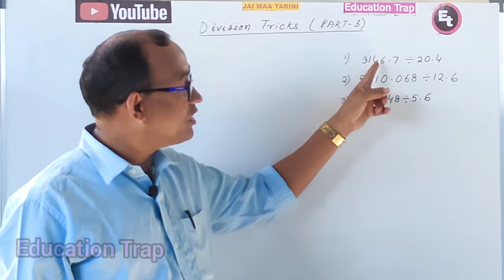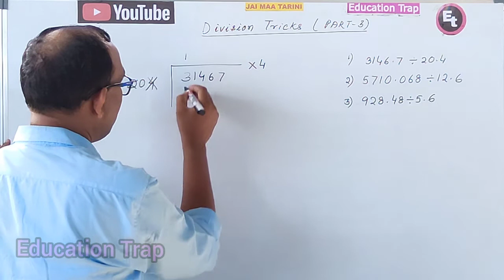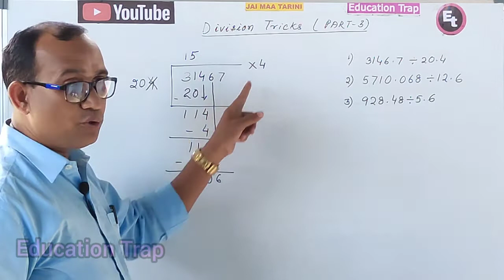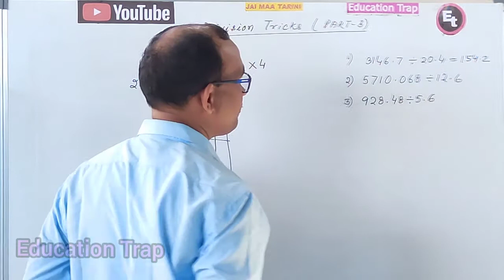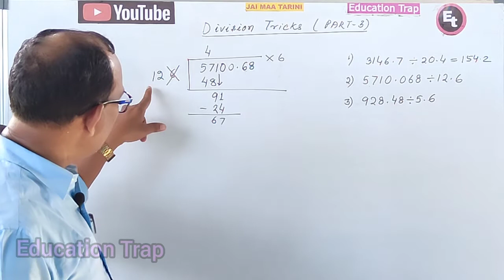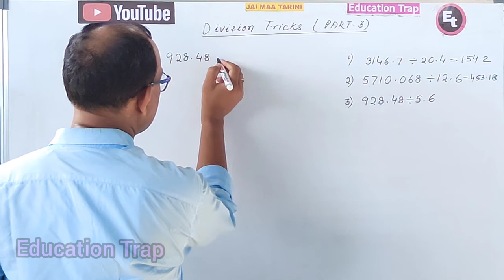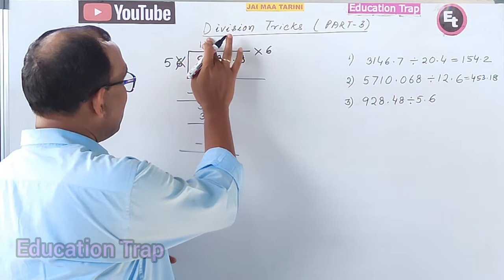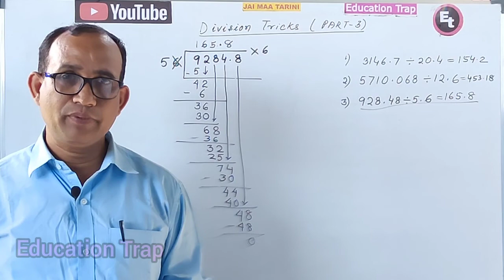Division Tricks (PART-3)/Education Trap/ by Pramod Kumar Pradhan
~ Division Tricks (PART-3)